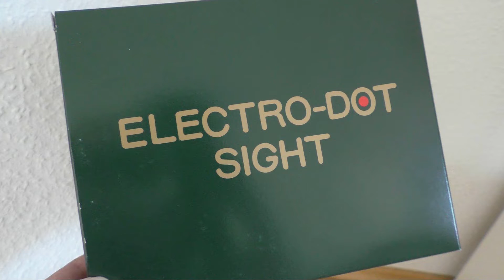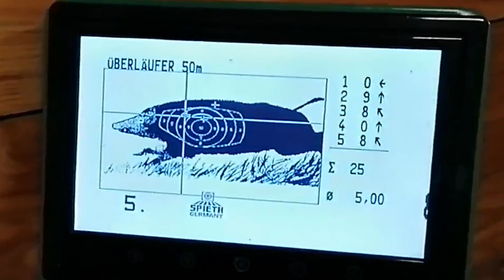Delta Optical MultiDot HD 25 auf Mauser M 12 mit Hexa Lock Montage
Um auf meiner Jagdwaffe ein Red Dot (mittels Hexa Lock Montage) zu befestigen, habe ich hier eine Preisgünstige aber bestimmt nicht schlechte Alternative gefunden und möchte ein paar Worte darüber loswerden.